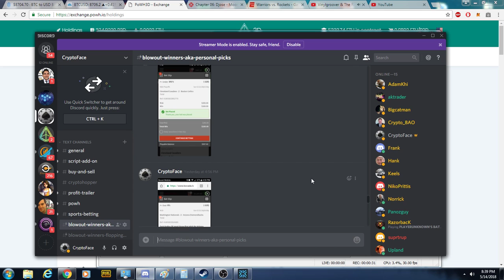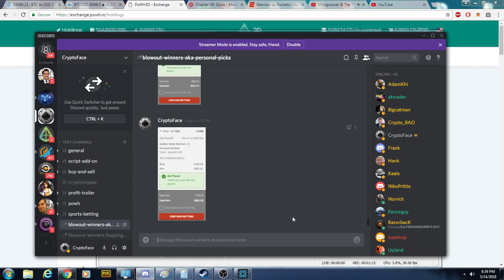6-0 6-0 6-0 6-0